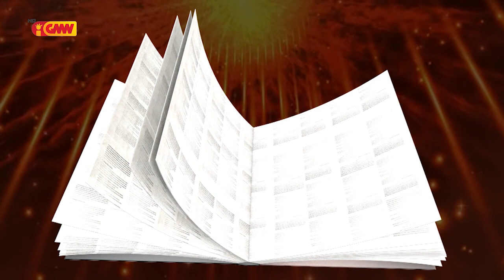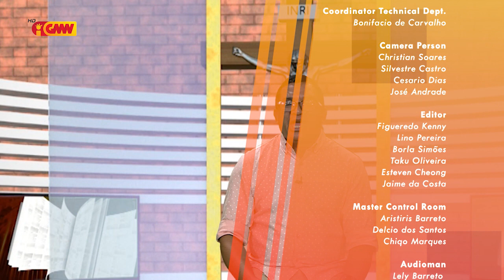HABURAS VIDA ESPIRITUAL Edisaun 181